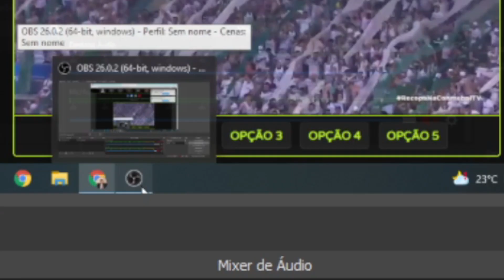GOL DE DANILO CONTRA O ATHLETICO PARANAENSE NA FINAL DA RECOPA SUL-AMERICANA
GOL DE DANILO HOJE CONTRA O ATHLETICO PARANAENSE NA FINAL DA RECOPA

Toda Honra e Gloria a Deus!